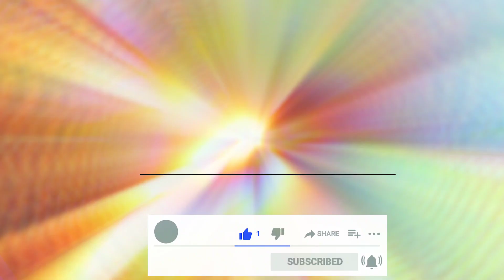🔴गचकू का गधा🐴 | 👳लोक कथा | Interesting 🔴Hindi Story | Best Motivational Hindi Kahani | Lok Katha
Our Other HINDI Stories-- link is below